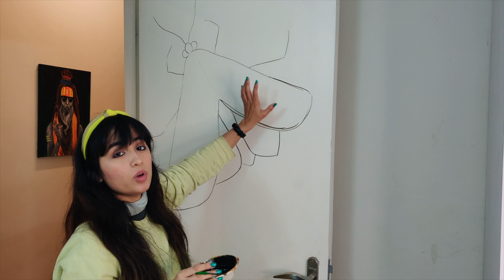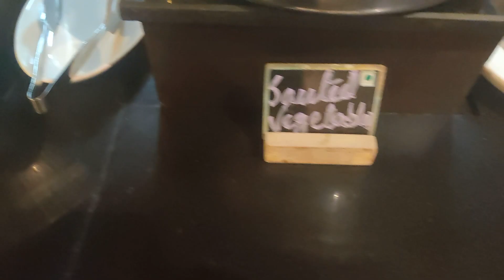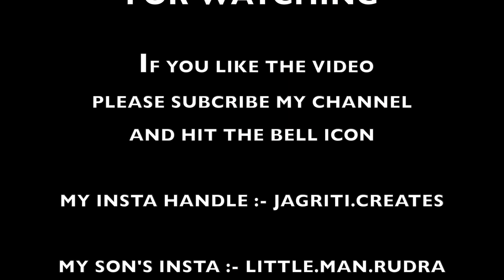Titliyan Warga !How to renovate your door ! Pankh hum subke pass hai bus Hume udne ki himmat chaiyee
Your wings already exsist , all you have to is fly .

Pankh hum subke pass hai bus Hume udne ki himmat chaise ...

My Son's Insta:- Little.man.rudra